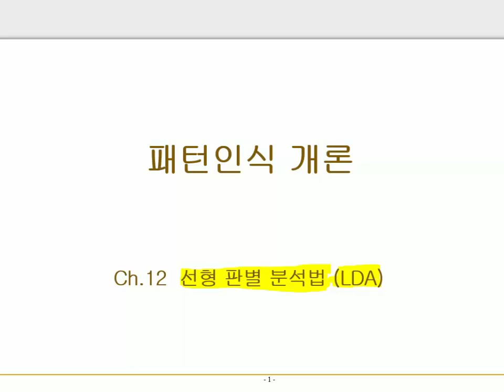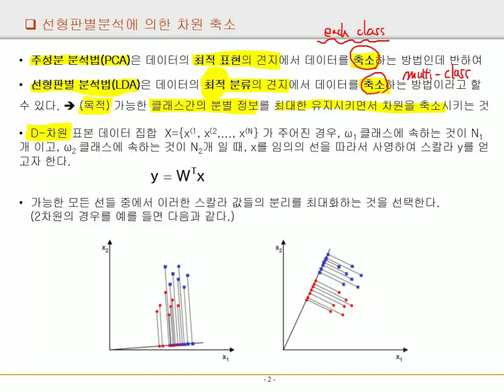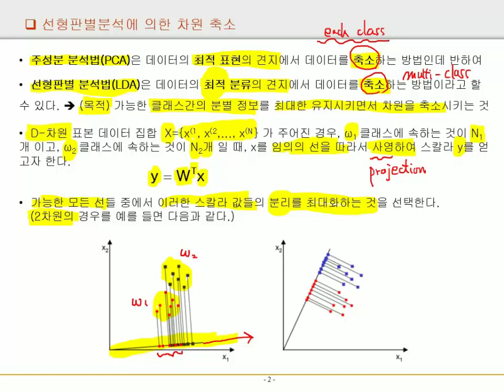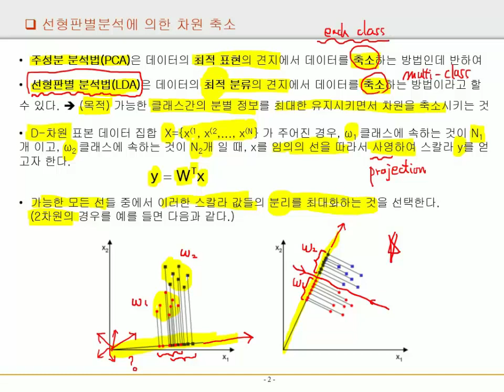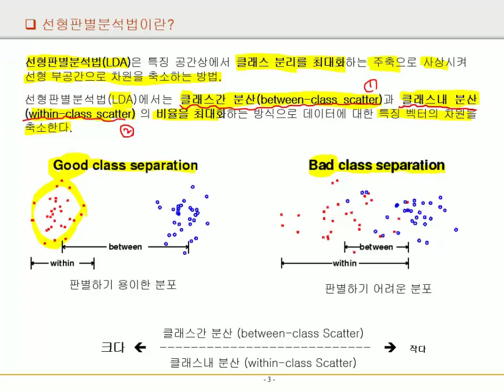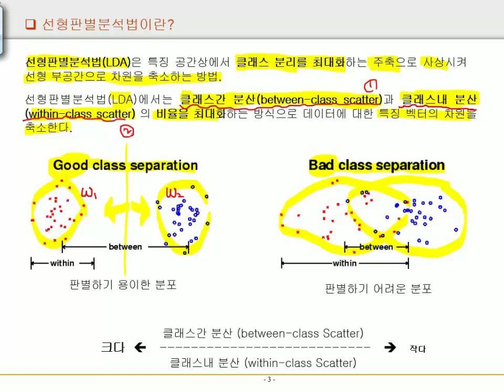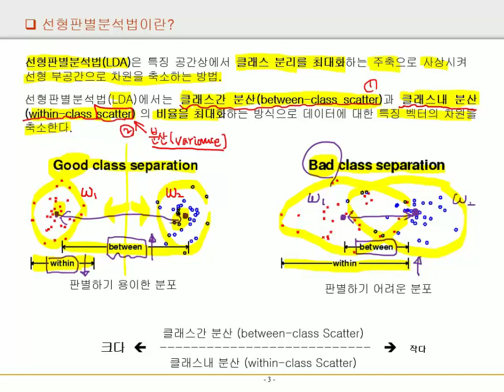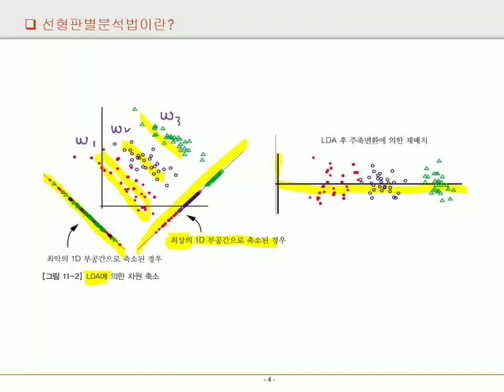PR 65 LDA intro